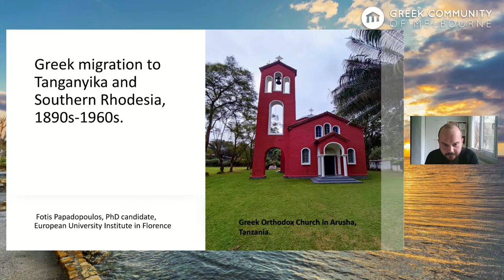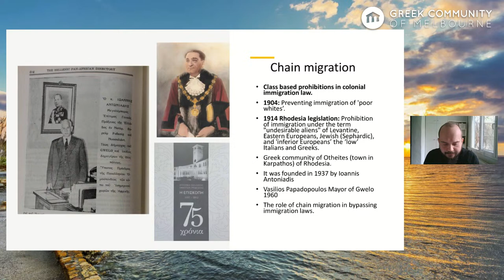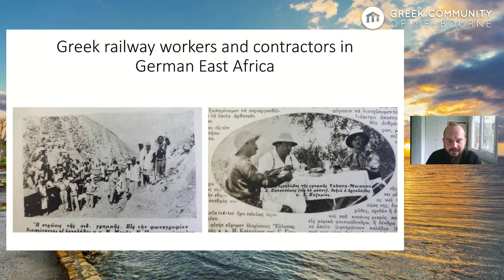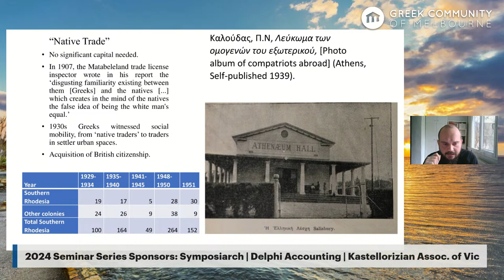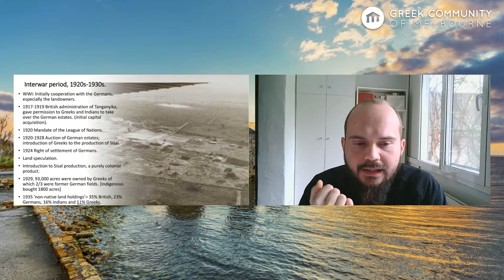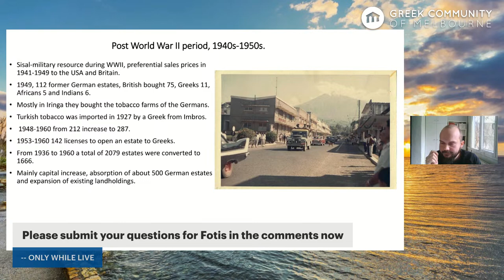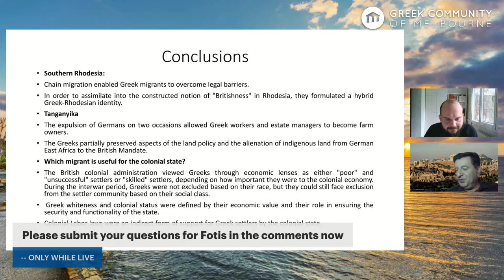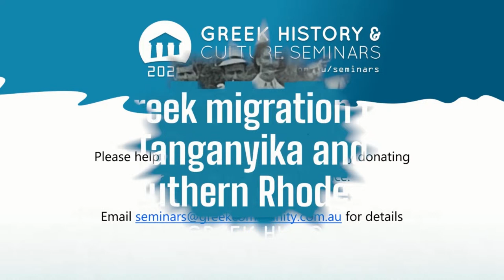Greek migration to Tanganyika and Southern Rhodesia | Seminars 2024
Presenter: Fotis Papadopoulos

Synopsis

What is the position of the Greek migrants in a colonial society such as that of Southern Rhodesia and Tanganyika? Greeks were largely considered Europeans in the 20th century, but they did not have a cultural or political background as colonists in the sense of direct control of territories. On the contrary, in the case of the Greek-speaking populations of the Ionian Islands, Cyprus and the Dodecanese, we can find them as colonized people by the British and the Italians, respectively. This aspect, combined with the negative views of the British colonists regarding Greeks as settlers, suggests the existence of an instability of whiteness and the ambivalent placement of Greeks within colonialism in Africa. Most of the time, whiteness was situational, depending on Greeks’ local relations with European settlers and other immigrant communities such as Indians as well as indigenous people. Moreover, their class and economic activities defined how the colonial state saw Greek migrants as settlers.

Bio

‌Fotis Papadopoulos is PhD candidate in the History and Civilization Department of the European University Institute in Florence with thesis title ‘Greek immigrant communities in Southern Rhodesia and Tanganyika: The instability of whiteness and the ambivalent placement of Greek migrants in colonialism, 1890s-1960’.

We'd like to thank John Sachinidis for the kind donation that makes seminars like this possible.

You too can donate for one or more seminars and (optionally) let your name or brand be known as a patron of culture to our members, visitors and followers, as well as the broader artistic and cultural community of Melbourne.

Delphi Accounting, Symposiarch Wines and the Kastellorizian Association of Victoria